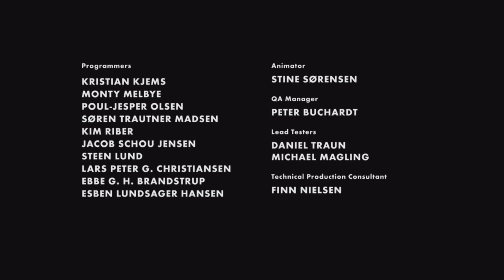Limbo FINALE!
We. We actually finished a game. On the Channel. Welcome, everyone, to Limbo Part 3... The Finale. This is so weird. Um, watch us struggle against electricity and buzz saws and anti gravity and ennui and grasping eternity and... Overcoming it. Thank you so much to anyone who watched, anyone who reads this, I know it's kind of a stupid thing, but this one meant a lot to us.